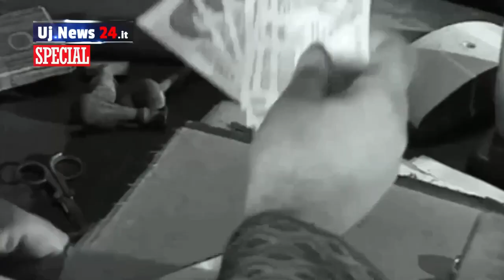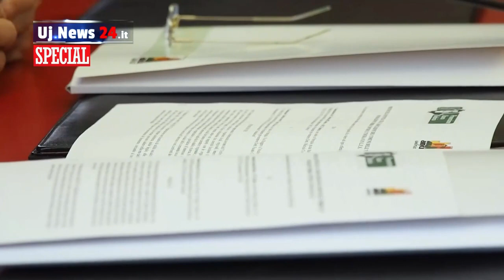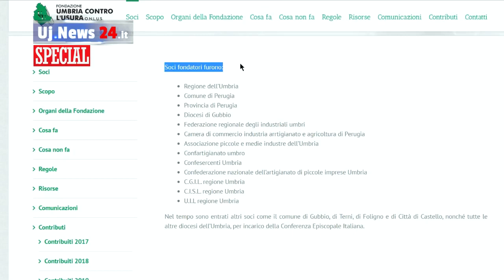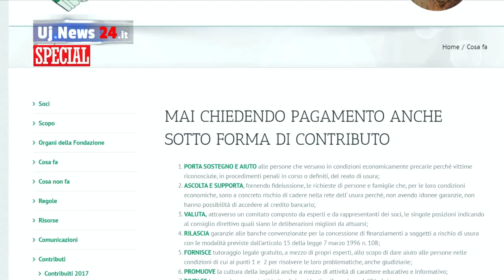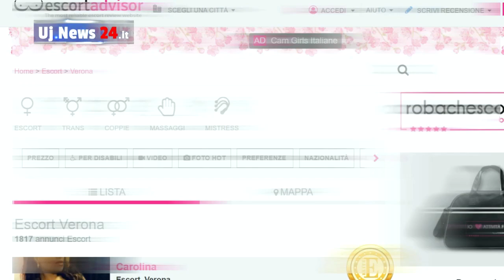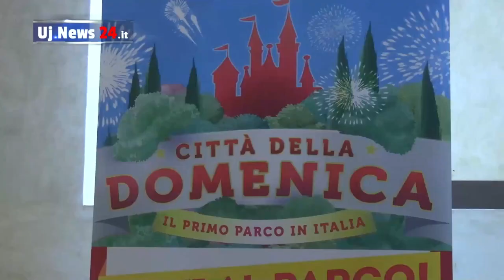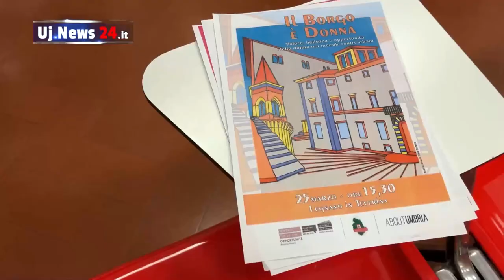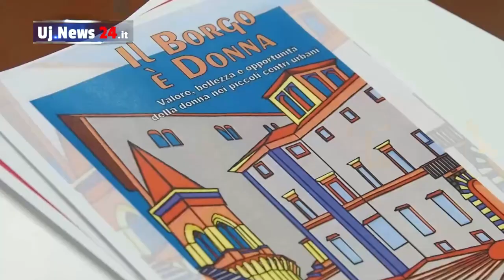Il Telegiornale dell’Umbria, edizione della sera 22 marzo 2023